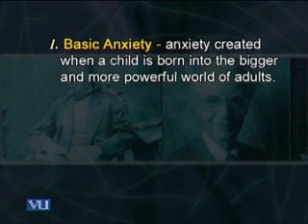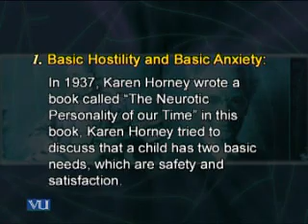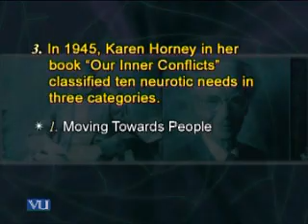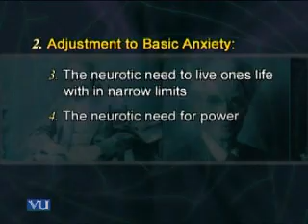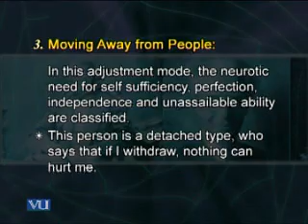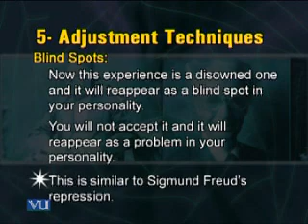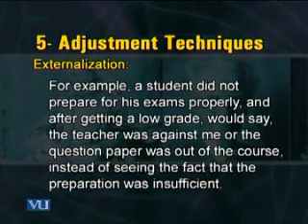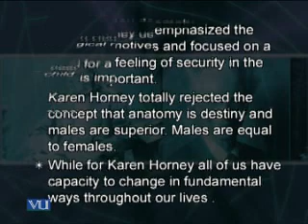PSY405_Lecture12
PSY405 Personality Psychology